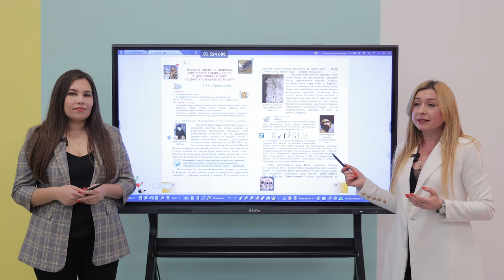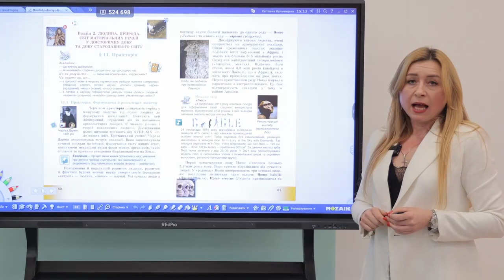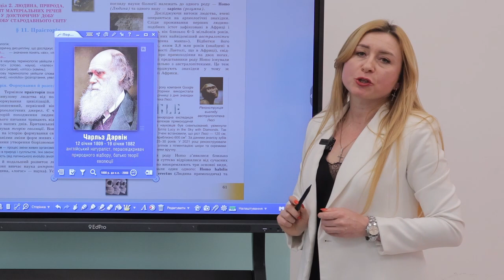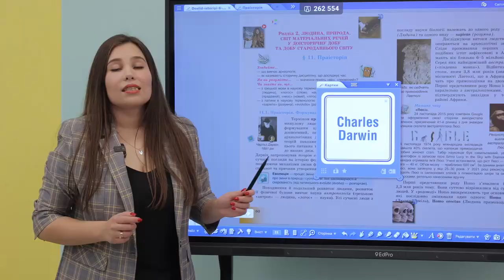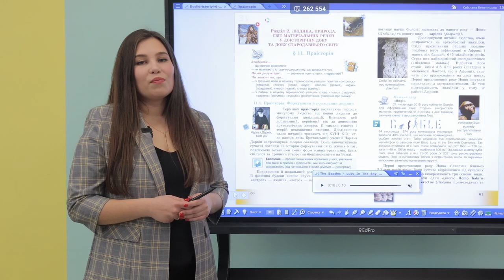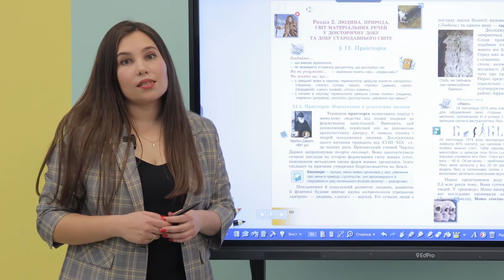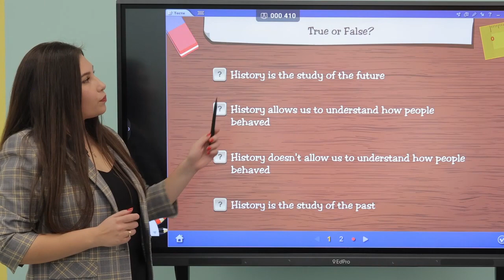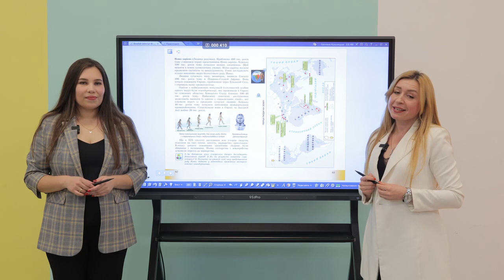Інтегрований урок Історія - Англійська мова. Робота з програмою mozaBook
Приклад проведення інтегрованого уроку з англійської мови та історії для 6 класу від учителів приватного ліцею "Дивосвіт" міста Львова Світлани Кульчицької та Анни Клочани.

Проєкт УрокЗmozaBook з відео уроків від учителів, які щодня у своїй роботі використовують навчальне програмне забезпечення Мозабук.

У коментарях можете поділитися враженнями та вказати, з яких предметів такі уроки необхідні для вас чи ваших колег.